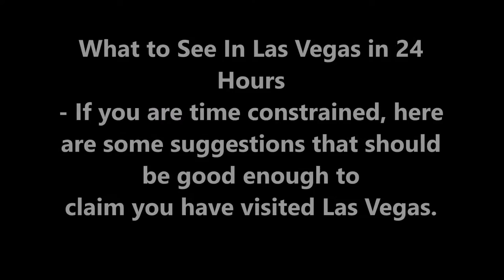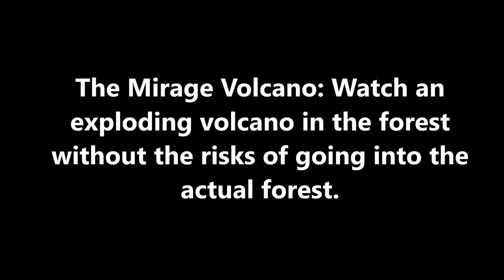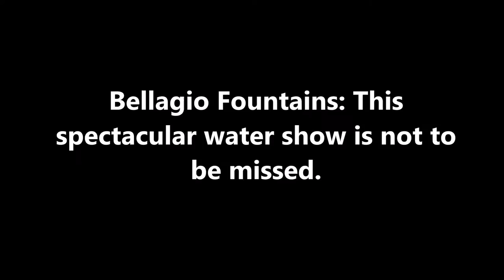Las Vegas in 24 Hours | Las Vegas Travel Guide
If you are time constrained, here are some suggestions that should be good enough to claim you have visited Las Vegas. View my other Las Vegas video here: